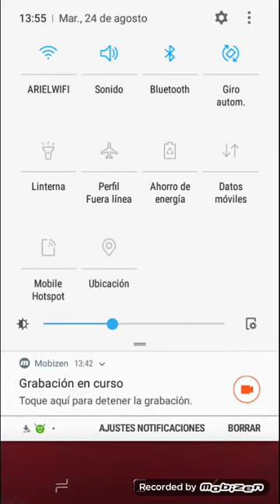los minititanes figúrate capítulo 1